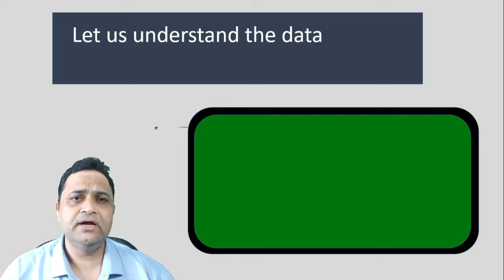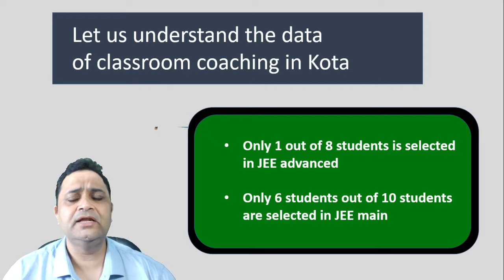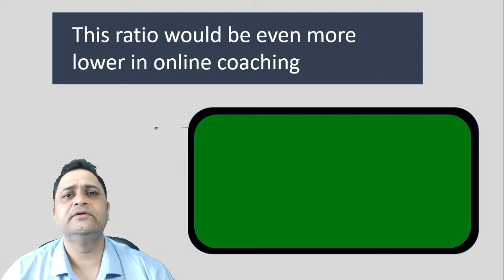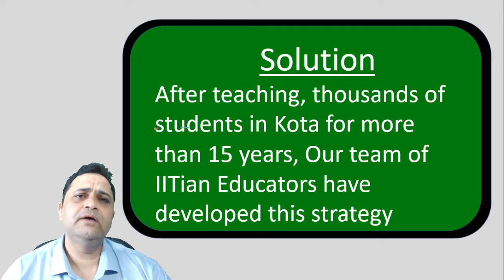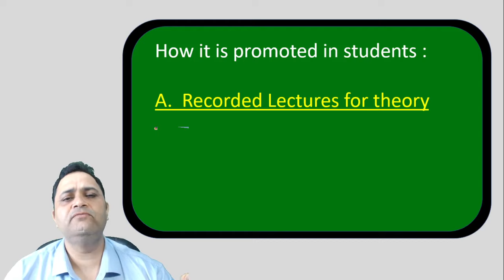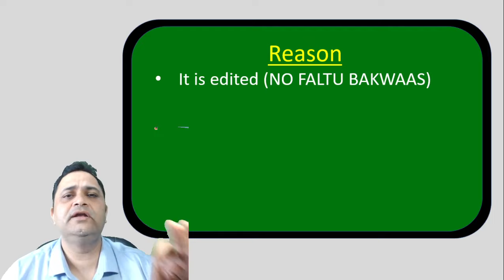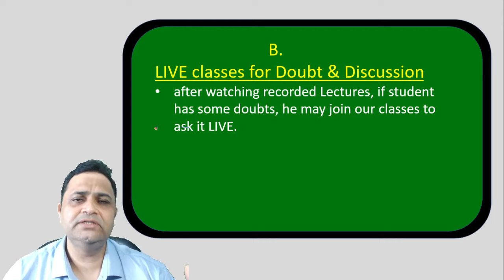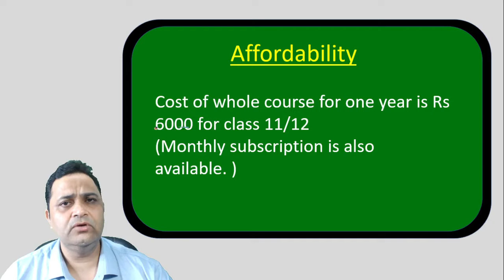Best Scientific method of Online preparation for JEE & NEET | Overview by NV sir B. Tech. IIT Delhi